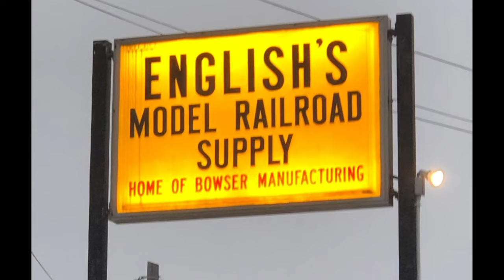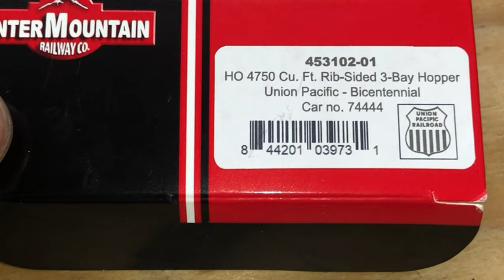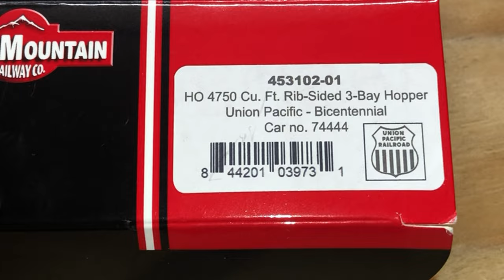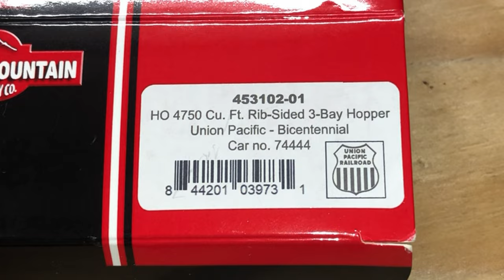Intermountain HO Scale Union Pacific Bicentennial 3-Bay Hopper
Here is my review of my new Intermountain HO Scale Bicentennial 74444 3-Bay Hopper.

I picked it up at English’s Model Railroad Supply in Montoursville, PA while out for work.

Bridge Line Design’s-Facebook

My buddies new YouTube channel: Misfit Model Trains